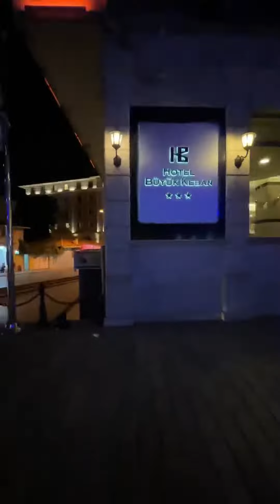Моё впечатление о Стамбуле